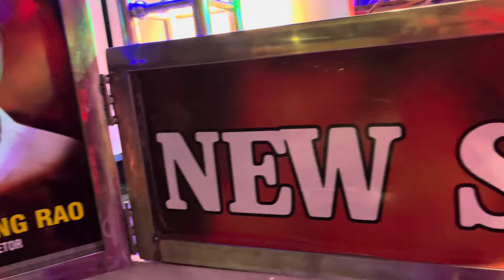New Sri Rama pad band Secunderabad @secbad secendrabadbonalu prop:Narsing-9866242780/9393803400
New Sri Rama pad band Secunderabad @secunderabad#seunderabadbonalu padband chattalband secendrabadbonalu #2024 fighting balkampetyellammakalyanam dashrathpadband hanuman jaisriram modi prop:Narsing-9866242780/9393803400